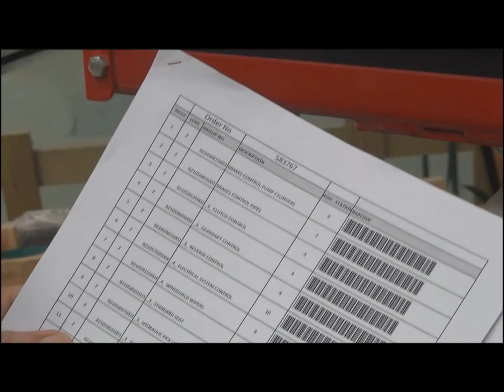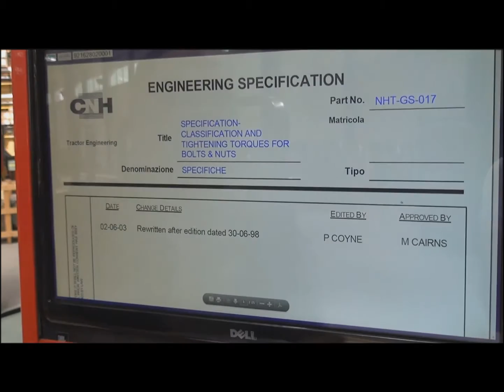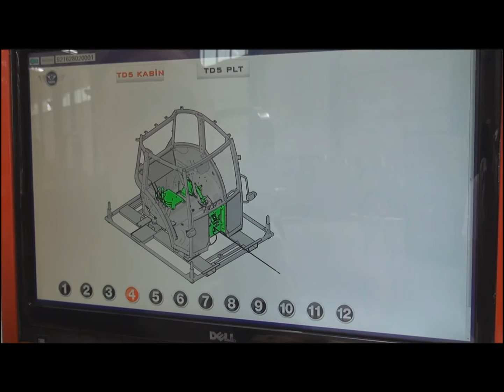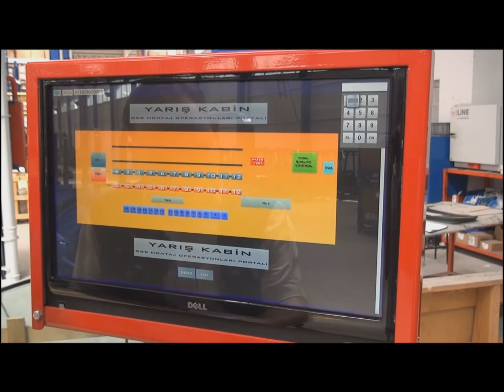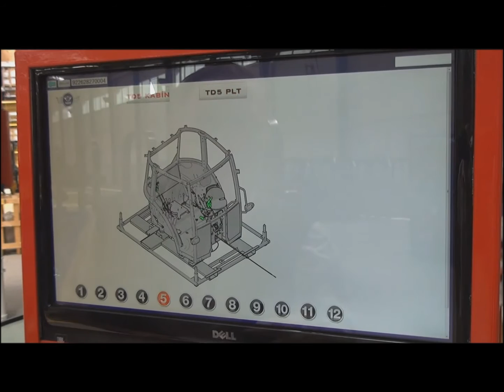Digital Manufacturing at Yaris Kabin with SolidWorks Composer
Yarış Kabin is leading a tractor cabin producer in Turkey who implemented SolidWorks Composer on their shop floor. They assigned a bar code for each procedure on an assembly station where a bar code scanner and a touch screen read and populate the interactive and configurable 3D content created by SolidWorks Composer to guide the manufacturing process digitally.